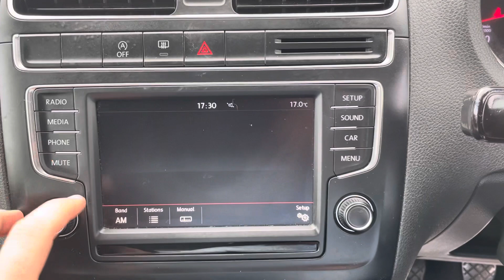FY15 BXK - Volkswagen Polo